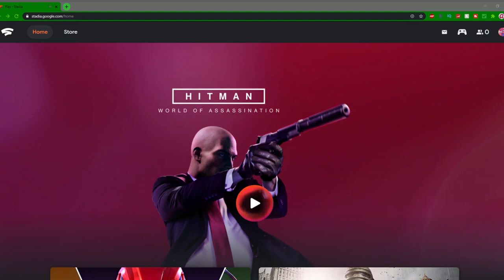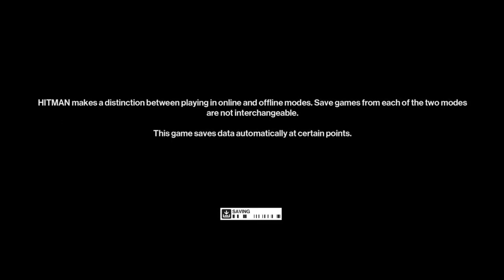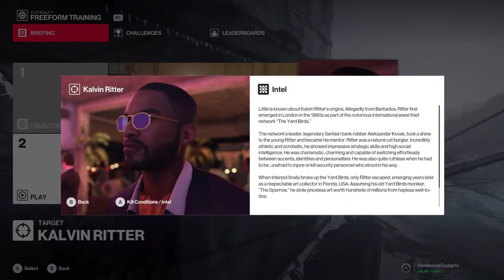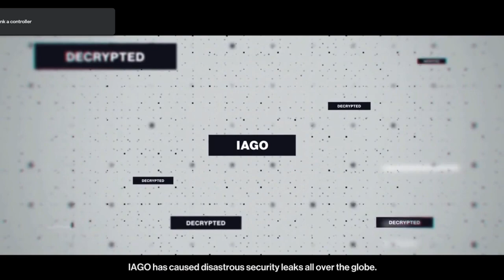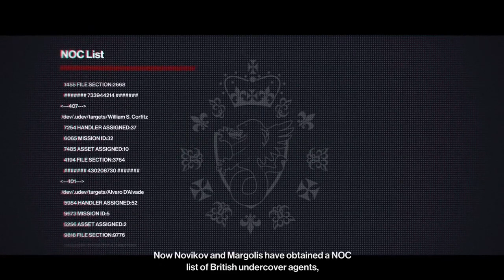Hitman On Google Stadia - Playing For The First Time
Featuring all of the Season One locations and episodes from the Prologue, Paris, Sapienza, Marrakesh, Bangkok, Colorado, and Hokkaido. As Agent 47, you will perform contract hits on powerful, high-profile targets in an intense spy-thriller story across a world of assassination.

As you complete missions and contracts new weapons, items and equipment become available for use across all locations. Learn the tools of the trade as you earn your way to Silent Assassin status.
HITMAN includes a wealth of content and game modes, catering to long-time fans and new players in equal measure. A world of assassination awaits you in this award-winning stealth action game.

Playing some of the BEST games that Google Stadia has to offer!

FREE 30 DAY PRIME TRIAL:

Set-
Elgato HD60S:
ErgotronHome Workspace Wall Mounted, Standing Desk

Lighting-
Philips Hue White A19 4-Pack 60W:

Canon 90D:
Albott 70" Travel Portable DSLR Camera Tripod Monopod Flexible Head for Canon Nikon with Carry Bag:

Audio-
Blue YetiCaster:

Other Cameo Products-
Divoom Timebox mini portable:

Music/SFX I use - AMAZING for YouTubers

Support me and my channel by using the links provided.